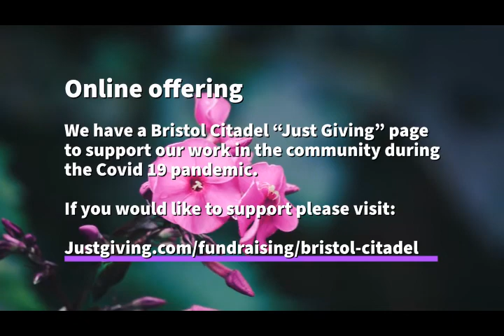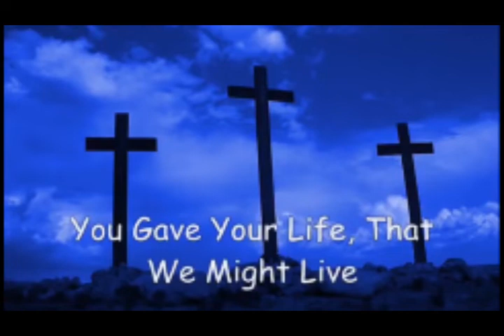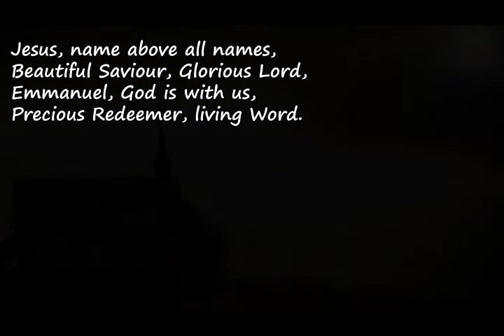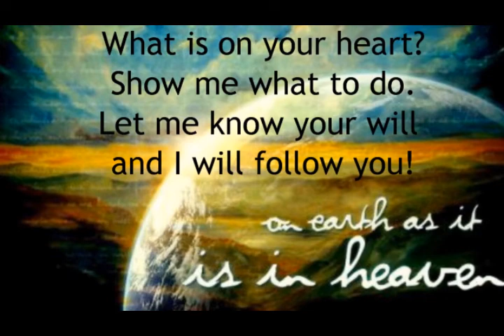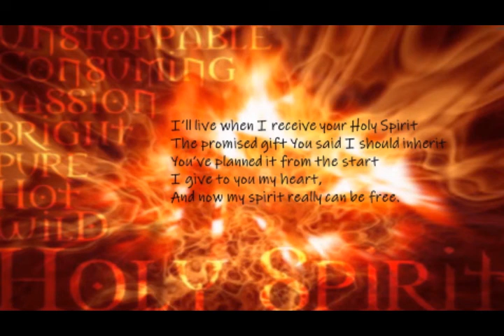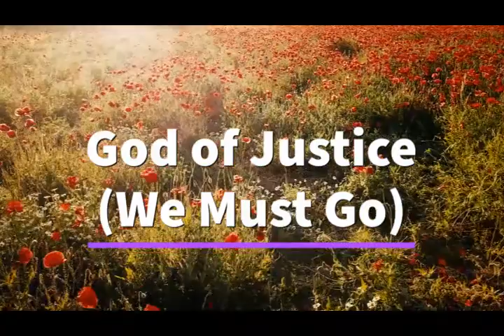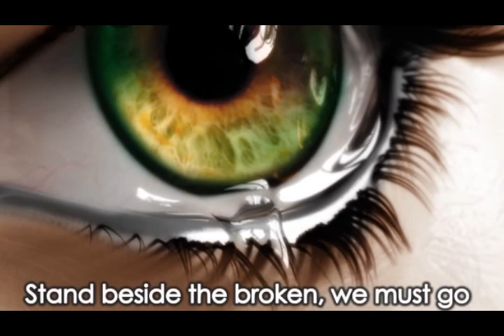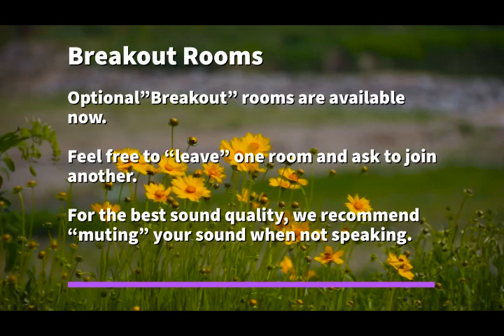Bristol Citadel Online Worship 18th April 2021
Worship with us at Bristol Citadel Online - Thank you for joining with us and for having Church in your home.

This week is themed 'Set Free to Serve' and we continue to focus upon Galatians 5: 1  and  13-18 but also Luke 22:24-27.

Our musical contributions this morning are:
Band - 'Soli deo Gloria' composed by William Himes
Songsters - 'One Life to Live' Words by Gwyneth Redhead and Music by Robert Redhead.

Featured Music & Congregational Songs:
I serve a Risen Saviour - Pendleton Corps
From heaven you came - Kelly Cad
I want to serve the purpose of God - CaptainKateGregory
God of Justice  - spschofield
O Church Arise  - Stotfold Salvation Army
Benediction - SHV Church

Bristol Citadel Community Church & Family Centre
6 Ashley Road, St Pauls, Bristol, BS6 5NL
A Christian Church, registered charity number 214779 (England and Wales), SC009359 (Scotland)

Our CCLI Certificate of Licences & Services:
Church Copyright Licence B 4723 30/04/2021
+ Streaming Licence C 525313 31/03/2021
Music Reproduction Licence B 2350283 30/04/2021
Church Video Licence B 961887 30/04/2021
PPL Church Licence B 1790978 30/04/2021
PRS for Music Church Licence B 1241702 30/04/2021